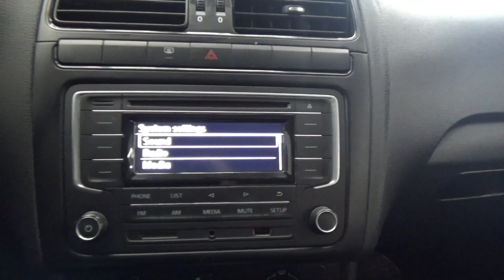Volkswagen / Vento / 2019 - 5959